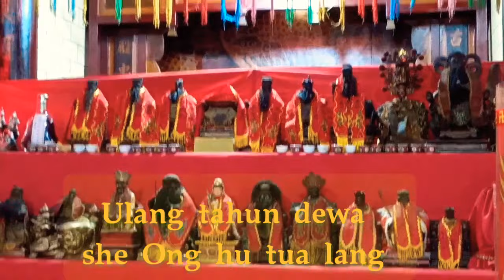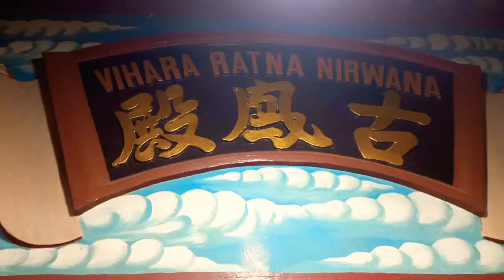Alehuang. wayang orang (atraksi pedang & tongkat) sampai terlepas tongkat nya